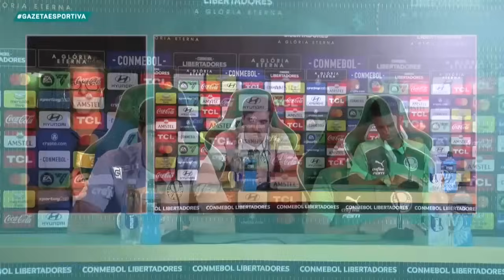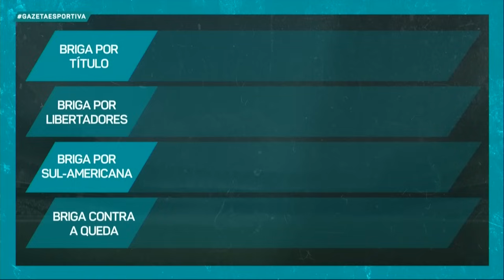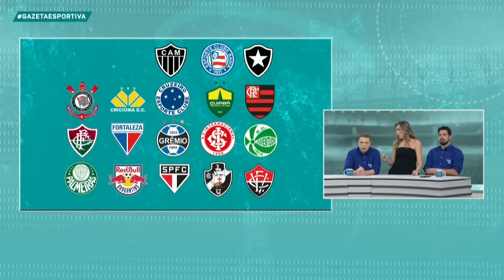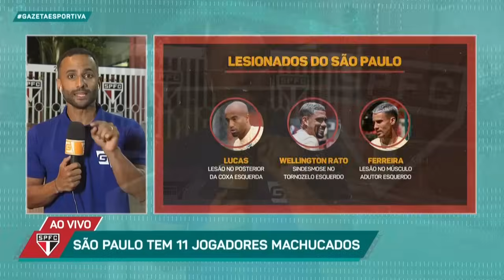QUAL CLUBE PAULISTA VAI CHEGAR MAIS LONGE NESTE BRASILEIRÃO? - Programa Completo (12/04/24)